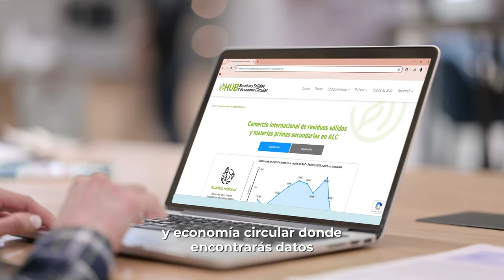Gestión de Residuos Sólidos: Conoce sobre su comercio internacional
¿Te has preguntado cómo los residuos sólidos pueden convertirse en una fuente valiosa de recursos y divisas? Visita este video y lee nuestra última entrada de blog para conocer el impacto del comercio de residuos en América Latina y el Caribe. ¡No te lo pierdas!